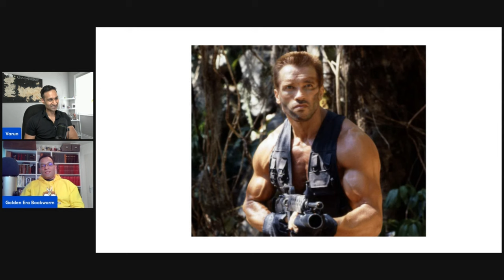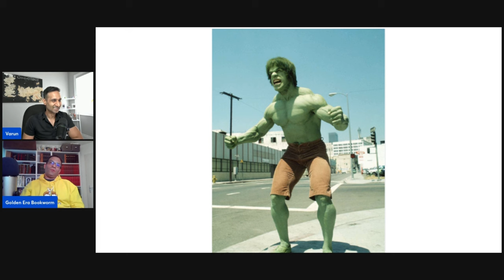How Arnold Trains For Mass | Golden Era Bookworm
0:00 Intro
0:14 How Arnold developed such a massive chest
2:36 Explanation of old school chest exercises
3:35 Arnold's training methods
10:55 Evolution of fitness and resurgence of old school techniques
22:22 Explanation of the bronze era of bodybuilding
34:06 Frank Zane's abdominal work
34:26 Chuck Sipes' secret to massive forearms
39:03 Range of motion and variety in old school tricep training
47:36 Importance of variety in exercise plans
48:36 Imagining training with famous bodybuilders and actors